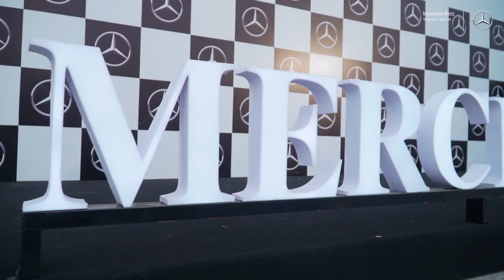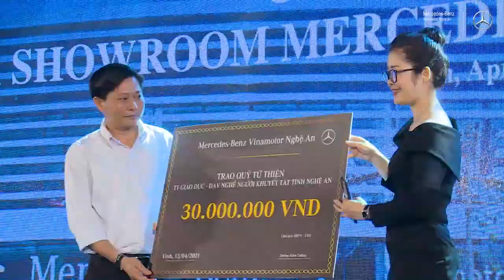Lễ khai trương showroom Mercedes-Benz hiện đại nhất Đông Nam Á | Vinamotor Nghệ An.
🔰 Mercedes-Benz Vinamotor Nghệ An
- Đại lý ủy quyền duy nhất của Mercedes-Benz tại Bắc Trung Bộ.
- Showroom 5 Sao, đạt chuẩn MAR2020 Toàn Cầu.
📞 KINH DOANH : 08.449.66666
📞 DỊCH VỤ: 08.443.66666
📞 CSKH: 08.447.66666